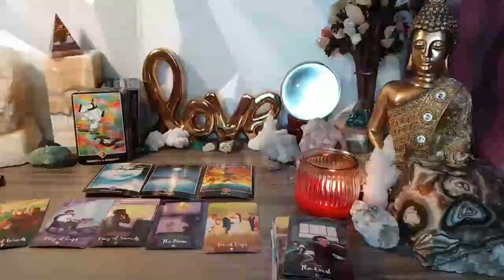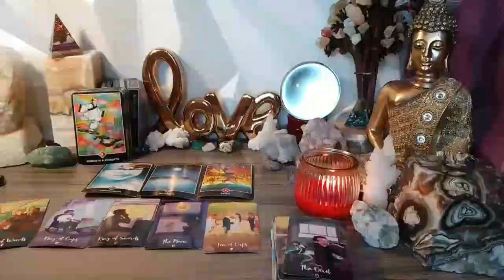GEMINI 😱A STORM IS COMING IN 3 DAYS🥶 THE BIGGEST SURPRISE WILL HAPPEN 🤫 YOUR READING MADE ME CRY !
Gemini Love
Gemini 2024
Gemini today
Gemini MAY